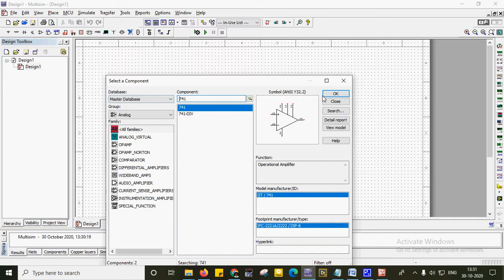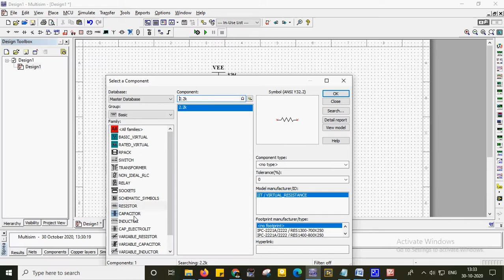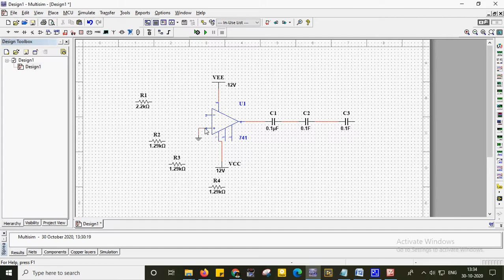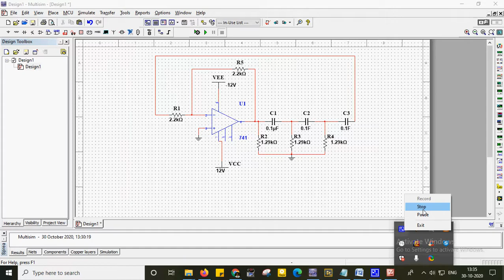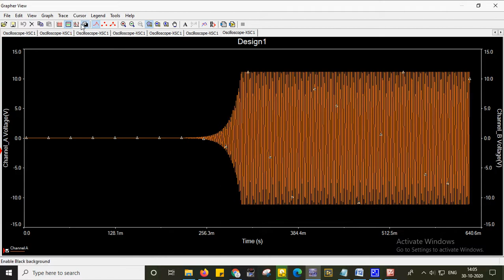RC Oscillator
RC Oscillator using IC 741